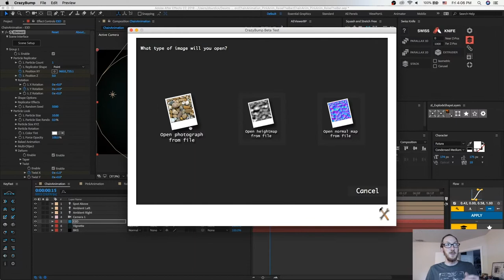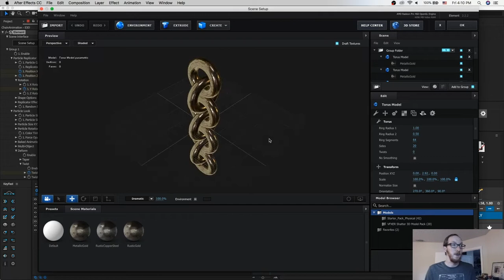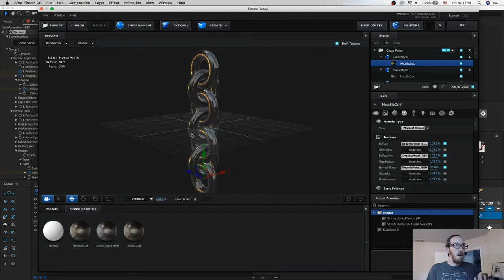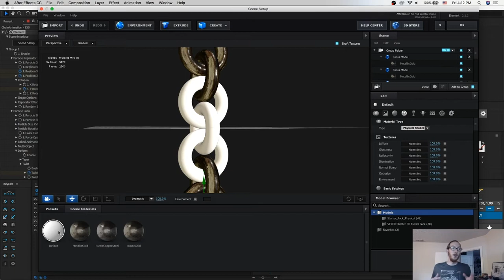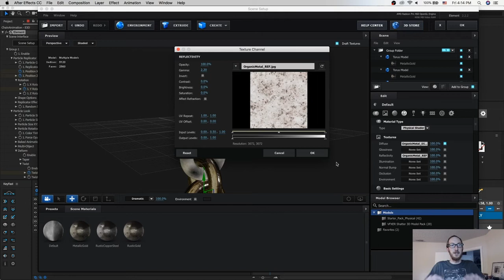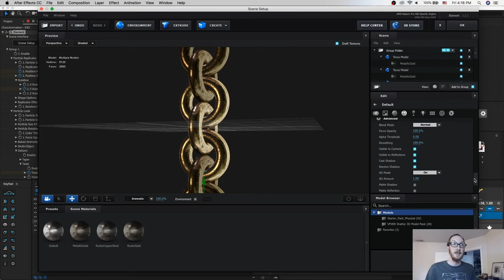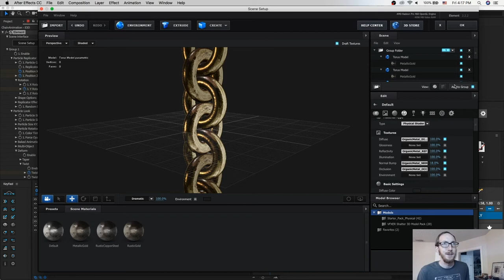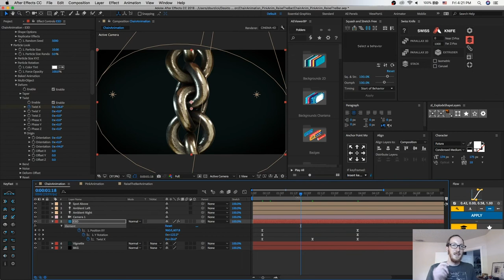Organic Metal Texture Tutorial for After Effects (Element 3D)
Hey Guys,
Thanks for checking out my first of hopefully many tutorials.

Follow me on:
Dribbble: